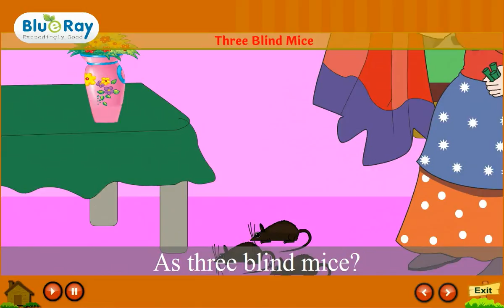Three Blind Mice